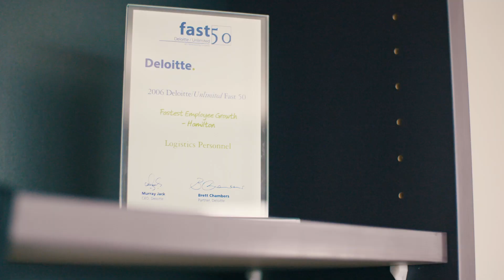Leadership at Agoge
Agoge is a social enterprise recruitment and training company that proudly puts people first. This video, part of Ākina's Social Enterprise in the Waikato series, talks about leadership at Agoge.

To find out more about social enterprise, or to kickstart your own, head to Ākina's